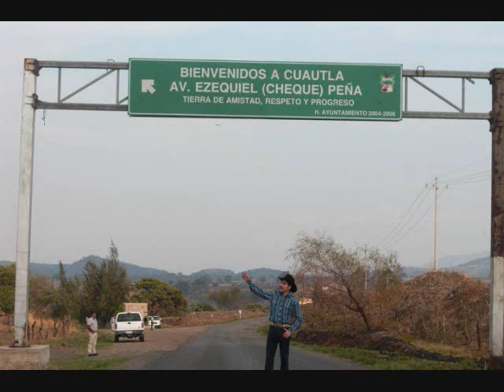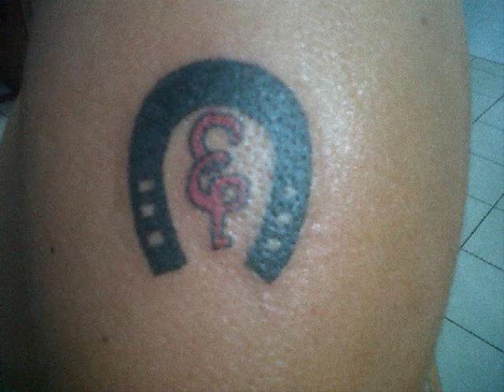EZEQUIEL PENA ENTREVISTA EN LA RADIO POR INTERNET EN RADIOFAMA VIDEO#1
CON MARILU VALENCIA